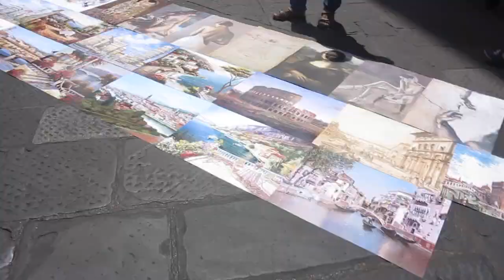Exploring Florence, Italy - Daily Video Diary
Hope you like this video, my video diary of a glorious day spent seeing the sights of Florence, Italy. Sorry for the bad sound quality in parts - there's alot of tourists around and it gets very noisy. Also - please excuse my terrible fact checking! Also - both my batteries went flat so had to cut the video a little short.